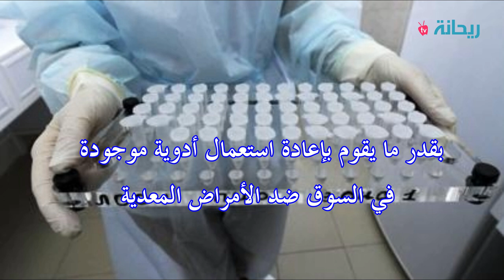مختبرات تعلن عن نتائج إيجابية لصنع لقاح كورونا فماذا قدم العالم العربي ؟